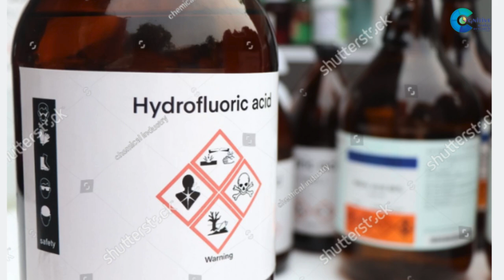Hydrofluoric Acid Market Report 2024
Hydrofluoric Acid Market Report 2024 | Forecast, Market Size & Growth

Report Insights: According to Cognitive Market Research, the global hydrofluoric acid market size is USD 3.4 billion in 2024 and will expand at a compound annual growth rate (CAGR) of 5.9% from 2024 to 2031